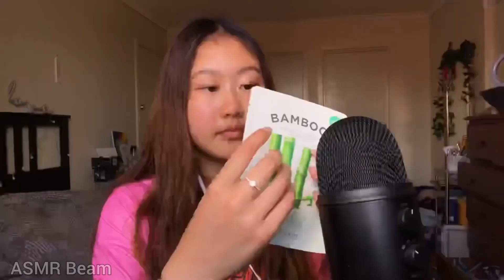1 minute of asmr beam ♥️